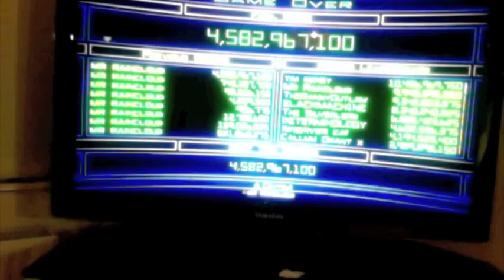Hazard Lights Glimmering in the Distance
Blur-o-vision notwithstanding, I believe this is my third highest score of all time. Got it about 20 minutes ago. Still seven billion short, but it's some kind of progress.

It sucks not being able to record, I'd like to see where this run went right and wrong. I recall being extremely aggressive and making an absolute balls-to-the-wall escape, and I think maybe around 3 billion I went too long not hitting any gates, which will always cost you in the end. It wasn't a terrible mistake that killed me.